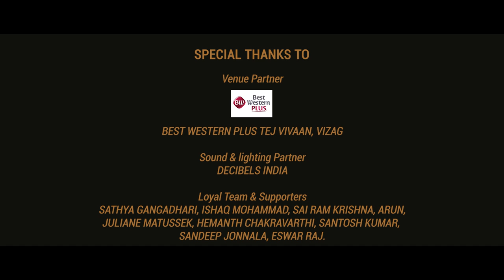Against Evil - The Sound of Violence (Music Video)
LYRICS:
Trapped in a cage, eyes filled with rage
The arena is calling your name
Ready to fight, ready to slay
Spill blood for fortune and fame
Sharpen the blades, unleash and engage
No one can stand in your way
On bloody sands, kill on command
Freedom awaits you today

Rise! Fall! Rise!
Hear the sound of violence
The clash of the blades
The roar of the crowd as your life fades
The sound of violence
Steel against steel
Fight for your life, kill or be killed

Rise from restraints, break free from the chains
This is a fight you must win
Prisoners of war submit to your sword
Conquer this game of sin
Tear down the walls, another man falls
Show no mercy today
The end has begun, the battle is won
Vengeance is yours to take

Rise! Fall! Rise!
Steel against steel
Fight till death!